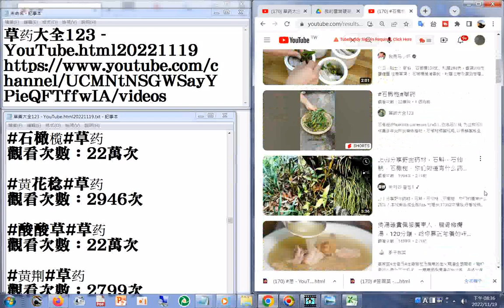170 石橄榄 YouTube html20221119